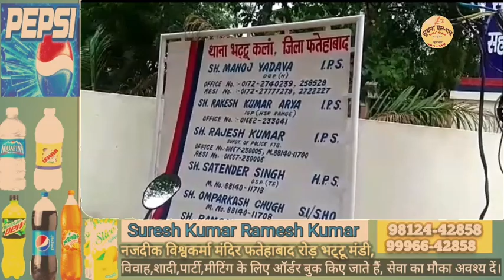मदर टेरेसा स्कूल के बच्चों ने जिले में मारी बाजी, भट्टूमंडी में हुआ प्रदर्शन, रंगे हाथों दो चोर काबू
मदर टेरेसा स्कूल के बच्चों ने जिले में मारी बाजी, भट्टू मंडी में हुआ प्रदर्शन, रंगे हाथों दो चोर काबू। सूचना पल पल भट्टू में देखें हर रिपोर्ट, विज्ञापन देने के लिए सम्पर्क करें:- 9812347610